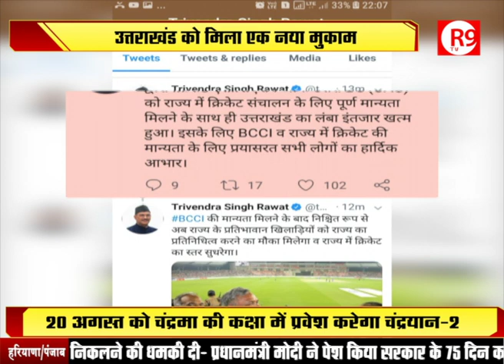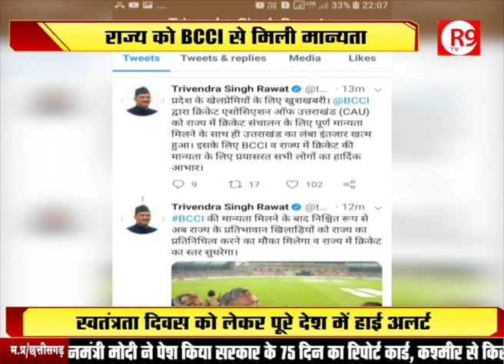देश में आज क्या हुआ । NATIONAL BULLETIN R9 TV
देश की आज की सभी बड़ी ख़बरें एक साथ